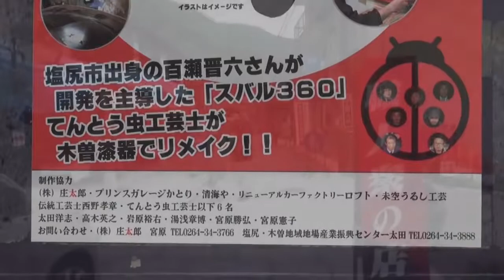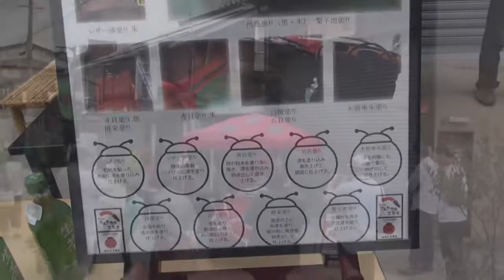【長野県・塩尻市】忘れられない名車「スバル360 完全漆塗装」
2016　6/4
木曽漆器祭に展示された　スバル３６０漆塗装車です。
内装にもうるしが施されています。
スバル360は機械遺産にも登録されました。
大きなミニカーという感じなんですが、
漆の可能性にチャレンジしてみたという意欲作だそうです。
人だかりができていました。
気軽に乗車させてもいただけました。
午前９時から午後５時まで
6/3.4.5　３日間の開催でした。